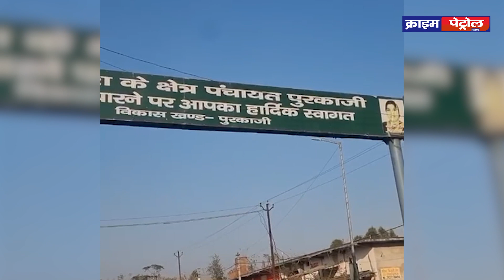ढोल नगाड़ों के साथ पुलिस ने चोर को किया जिला बदर।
रुड़की के खंजरपुर निवासी एक शातिर चोर को गुंडा एक्ट की कार्रवाई के बाद अपर जिला मजिस्ट्रेट के आदेश पर दो माह के लिए जिला बदर किया गया। जिसके बाद रुड़की कोतवाली पुलिस ने ढोल नगाड़ों के साथ शातिर चोर को जिले की सीमा पर छोड़ दिया.